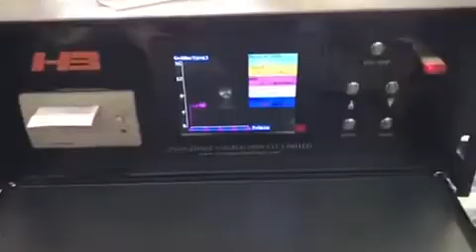Perfect-HB3000+ fully automatic metal stress relief machine